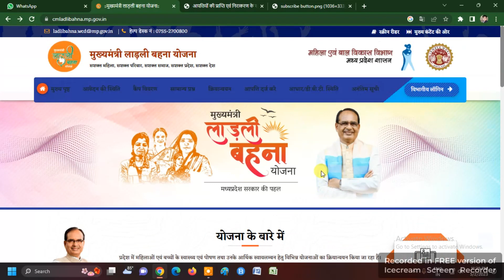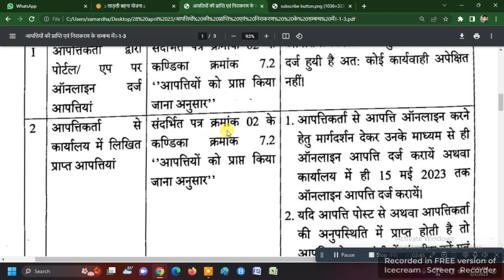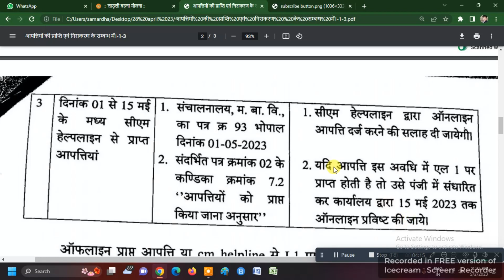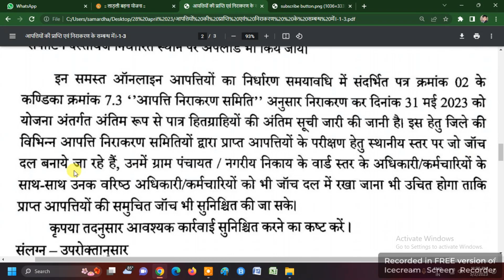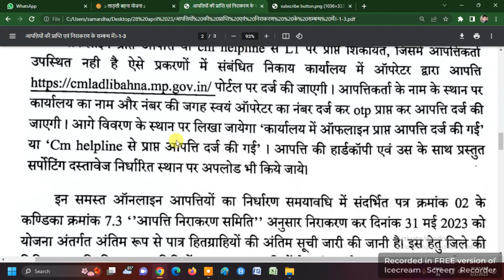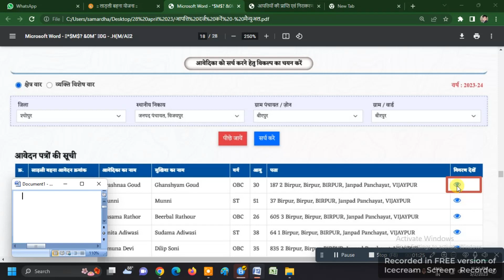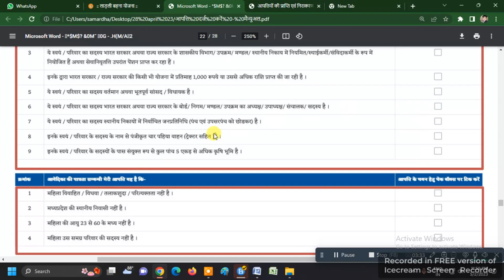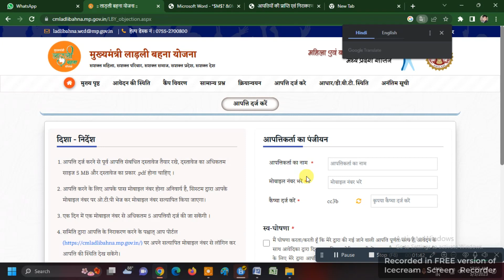LADLI BAHNA YOJNA | APATTI DARJ KARNE KI PURI PROCESS | आपत्ति और निराकरण कैसे होगा सभी प्रक्रिया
लाड़ली बहना योजना आपत्ति और निराकरण कैसे होगा सभी प्रक्रिया | LADLI BAHNA YOJNA | APATTI DARJ KARNE KI PURI PROCESS |